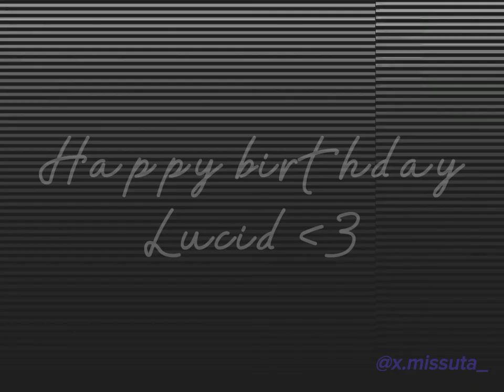Running in the 90's || Lisia Edit 💙✨|| HAPPY BIRTHDAY ‎@luci_glaceon⭐|| Pokémon Edit ✨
➪ Hey everyone ‹33
Today edit on Lisia one of the best girl in Pokémon Oras because it's the birthday of @luci_glaceon 💙✨

Little message for Lucid : First of all happy birthday Lucid, I hope you enjoy this edit gift ‹33

I remember when you arrived on my old server I was happy to see the fact that you kin Lisia and Angie I think and that we had a lot of fandom in common and we both love the Originshipping x)

For the little conversion that we were able to have and that I appreciate seeing your status on discord about your birthday I was like, why not to make you an edit for you so there it is 🤸‍♀️✨

I hope that in the future we will be able to have the opportunity to talk to each other  more 💜✨

- ,, 🎐 ᴄʀᴇᴅɪᴛs ▫ ,*

🌆 • Art •
Later it's 3 am

.'' ᴛʜᴀɴᴋs ғᴏʀ ʀᴇᴀᴅɪɴɢ 💟 ,*

┈┈ {'∘*.💜.*∘'} . ʸⁱᵖᵉᵉ ``

🍇 ᴛᴀɢs